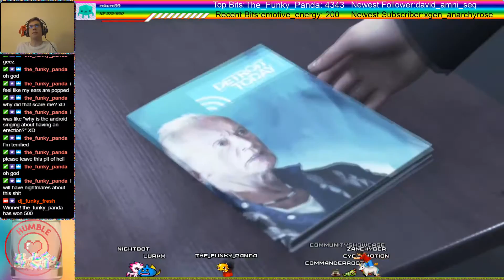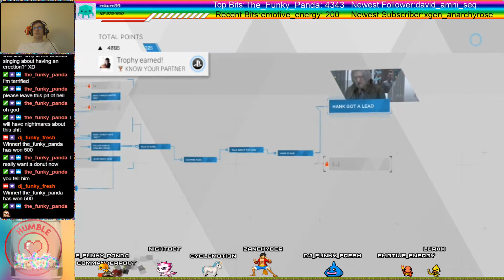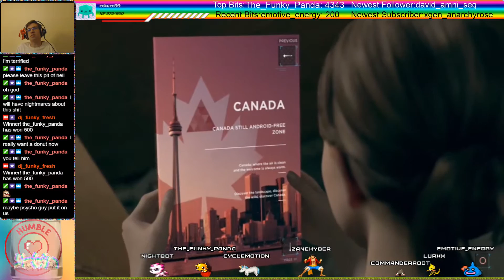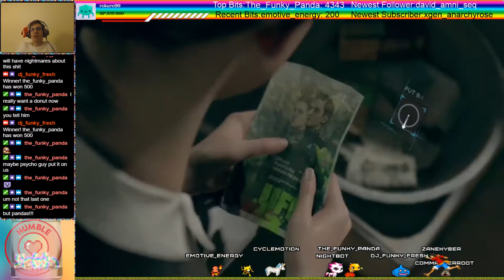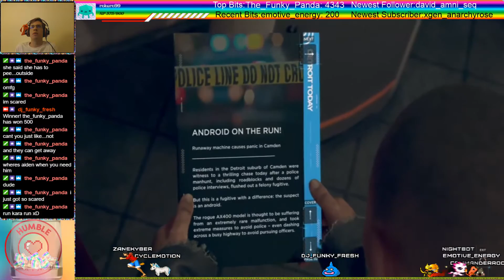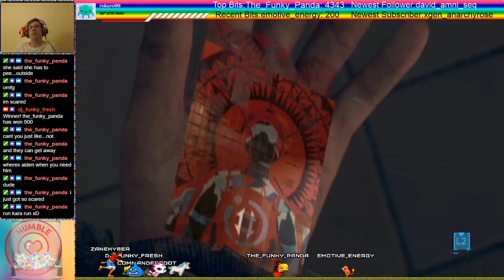Let's Play Detroit Become Human part 5 Running